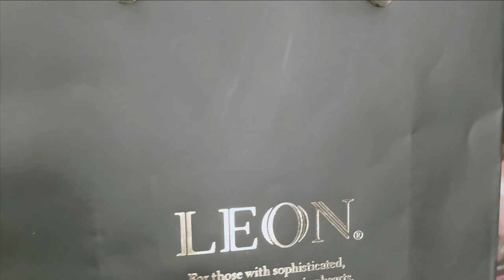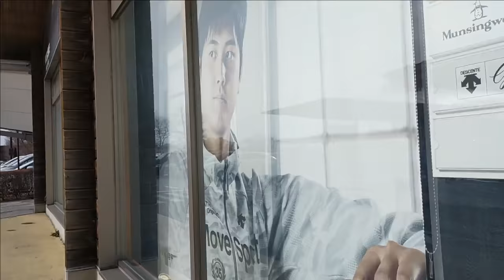History of 2 days, chocolate, barbeque, shopping shop with me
History of 2 days, chocolate, barbeque, shopping shop with me barbeque nation shopping spree family vlogs shopping haul

I Hope You Know How Much I Love You

To My Son,
I hope you know how much I love you so.
I might embarrass you from time to time
By giving lots of love and needless kisses,
But you need to know Mom loves you so.
Before you were born I didn't know
Just how much I would love you so,
But when I looked into your eyes for the first time,
I felt my heart grow and grow.
A Mother's love is hard to explain,
Not everyone will feel the same.
Now that you are getting older I felt the need to tell you
Just how much I love you so.
Time may pass day after day or year after year,
But the love I have for you grows
nearer and dearer to my heart each day and year.
To my son, I hope you know just how much I love you so.